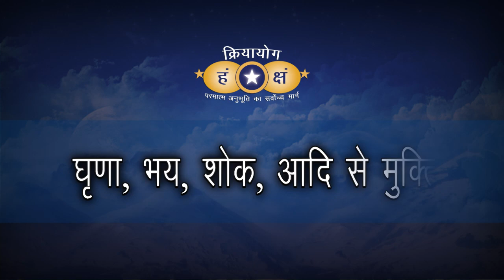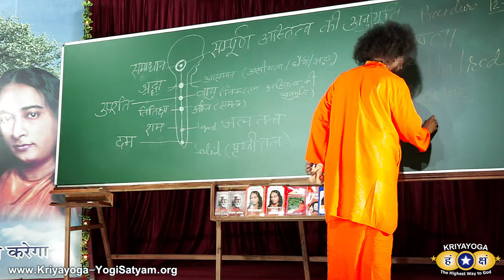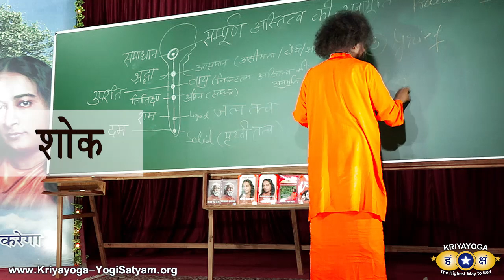क्रियायोग - घृणा, भय, शोक, आदि से मुक्ति (Hatred, Shame, Grief) | HINDI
क्रियायोग - घृणा, भय, शोक, आदी से मुक्ति | "Kriyayoga Removes Hatred, Shame, Grief, Etc." | HINDI excerpt from the Kriyayoga evening class of March 5, 2022 at the Kriyayoga Ashram and Research Institute, Prayagraj, India.

Kriyayoga Removes Hatred, Shame, Grief, Etc. ( 3 March 2022 )